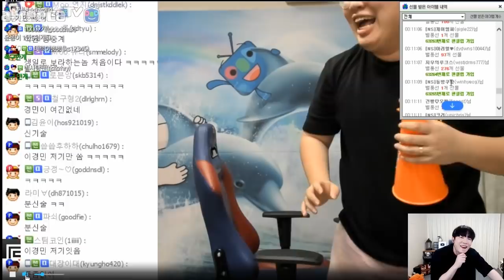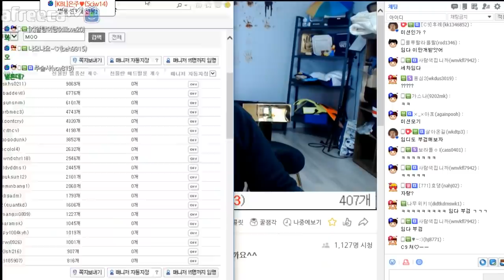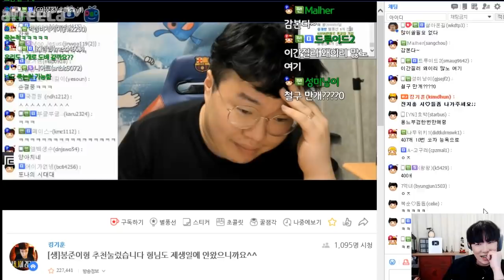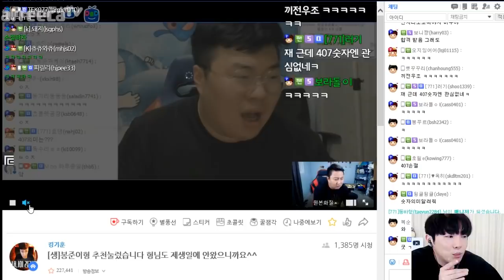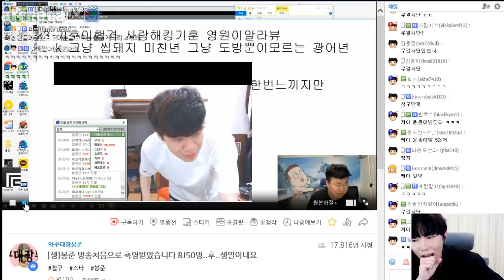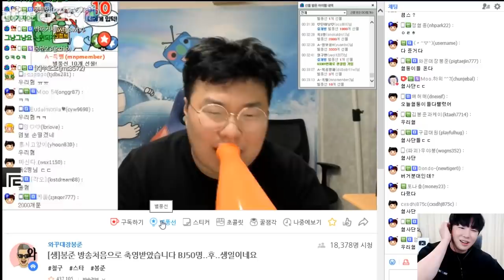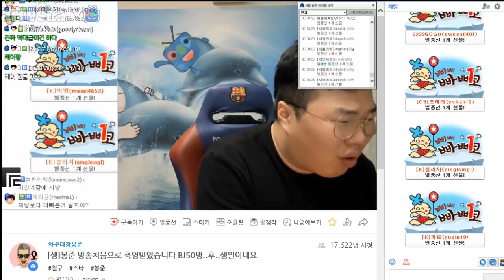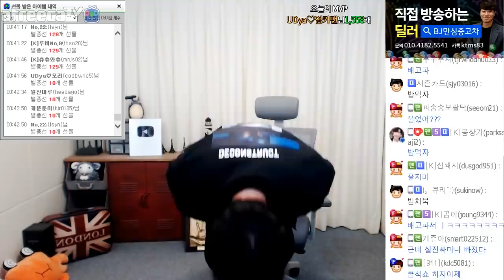케이가 방송에서 눈물을?? 감동받아서??(feat.킹기훈,봉준)[18.08.13]